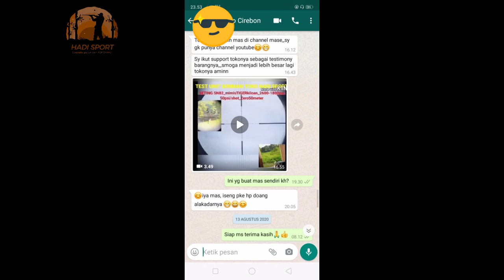[TESTI] Tes Akurasi sanaji SN 82 Multi Hunting dari shobat bediler cirebon Jabar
Assalamu'alaikum
Salam shobat bediler indonesia
Selamat datang di channel hadi sport
Distributor resmi senapan angin blitar jatim
- SANAJI
- BJ HUNTER
- PANDAWA
- AIR GUN
- VIRGO MASTER GUN (VMG)
- DLL

Untuk pemesanan bisa menghubungi kami:
LINK MARKETPLACE KAMI

- Link Whatsapp

- Link Tokopedia

- Link buka lapak

- Kunjungi Facebook kami

- Dan youtube kami

Terima kasih
Salam hadi sport